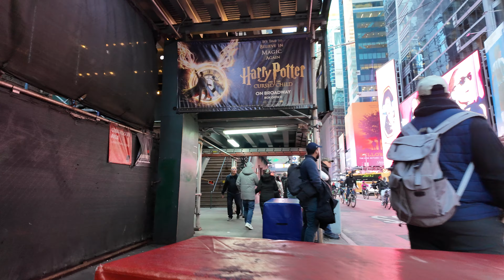W 42nd St, Manhattan